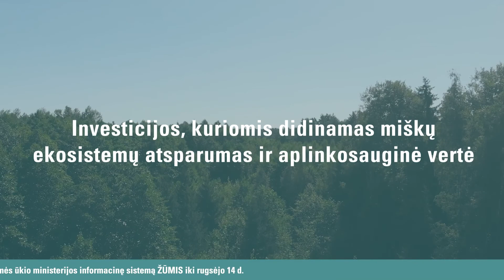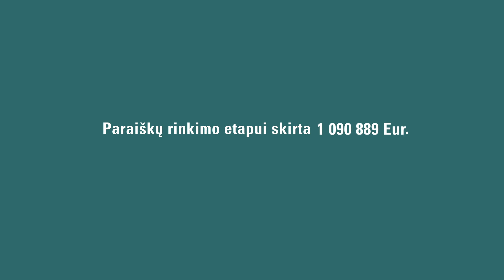Renkamos paraiškos miškų ekosistemų atsparumui ir aplinkosauginei vertei didinti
NMA renka paraiškas pagal Lietuvos kaimo plėtros 2014–2020 metų programos veiklos sritį „Investicijos, kuriomis didinamas miškų ekosistemų atsparumas ir aplinkosauginė vertė“. Paraiškas galima teikti iki 2020 m. rugsėjo 14 d. Kodėl verta? Apie tai – šiame reportaže.